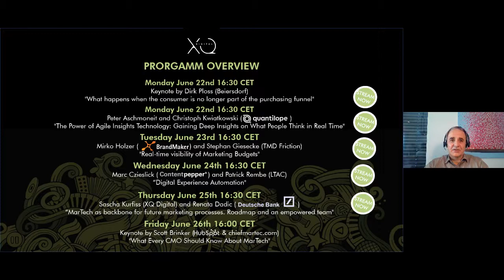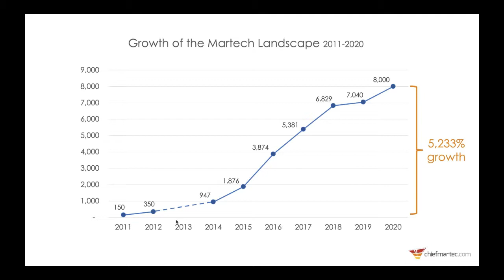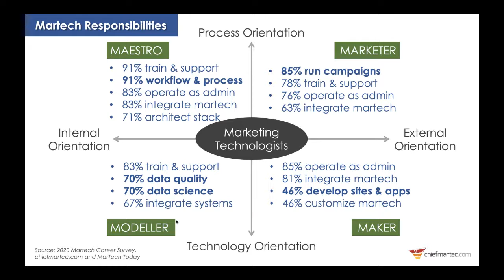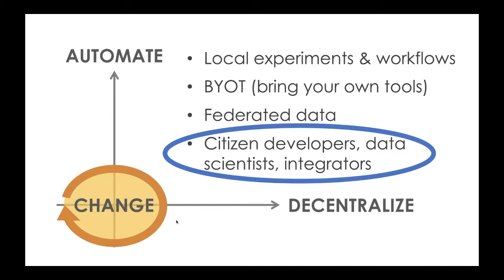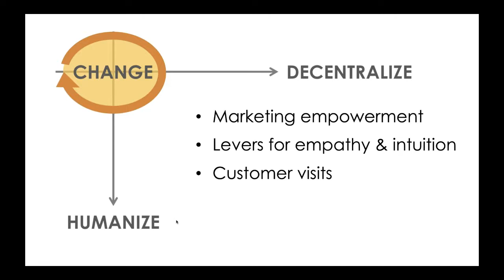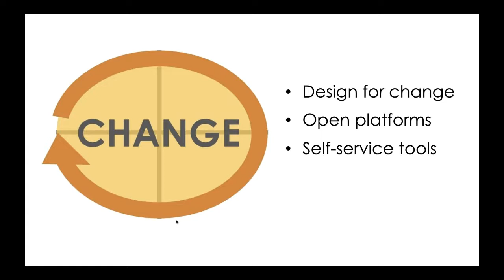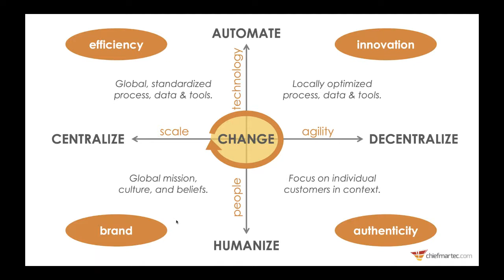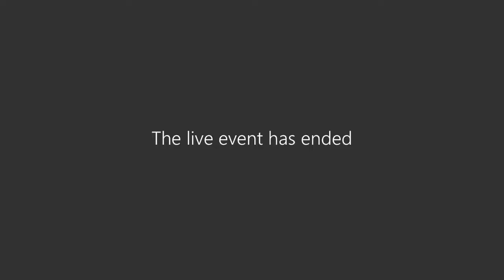Keynote by Scott Brinker: What Every CMO Should Know About MarTech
"What Every CMO Should Know About MarTech"Online Webinar Keynote by Scott Brinker (VP Platform Ecosystem at HubSpot & Editor at chiefmartec.com) about the impact of Marketing Technologies on marketing organizations.

This is a stream from our Live Webinar Series, where we exploring the subject of marketing technologies (MarTech) that help to increase the productivity of marketers and their teams.